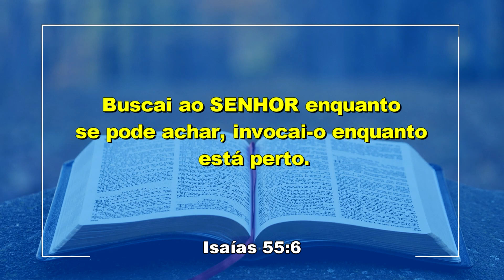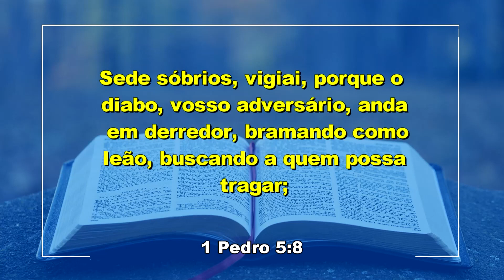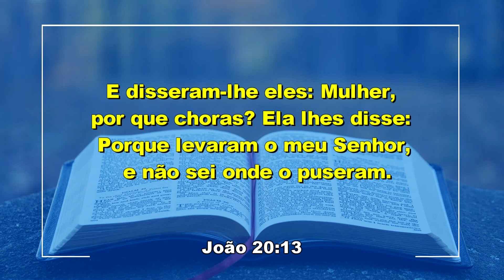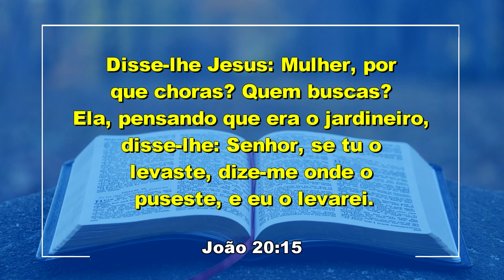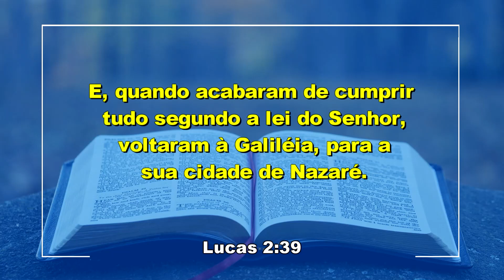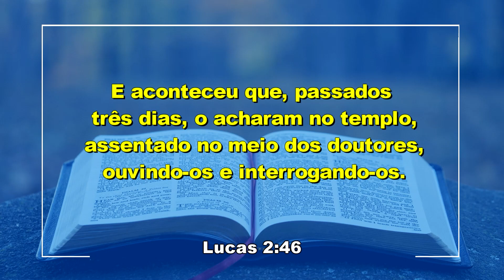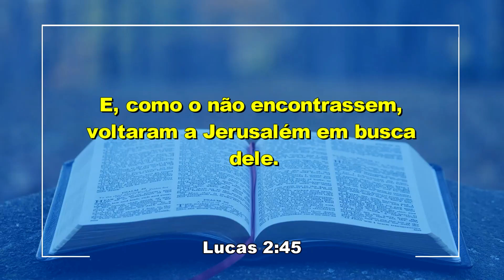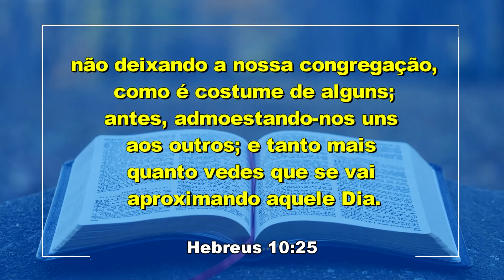IIGD Limeira Pr. Alexandre Vieira 18-12-22